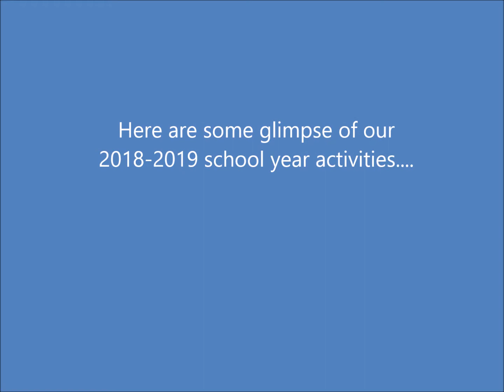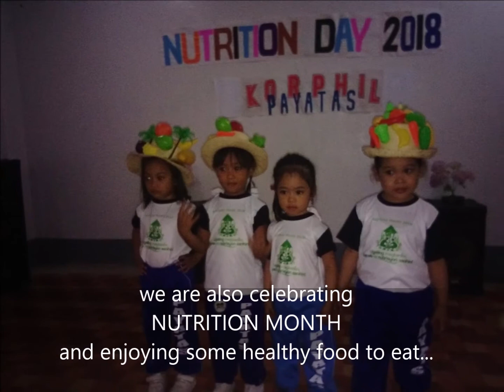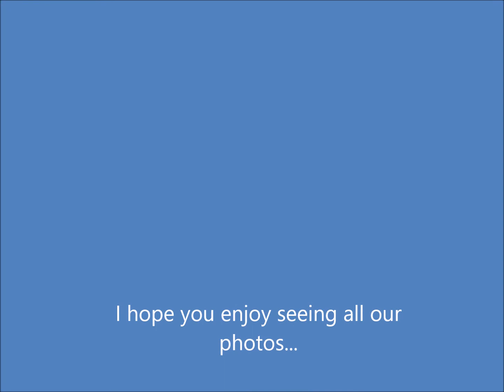KORPHIL 18 19